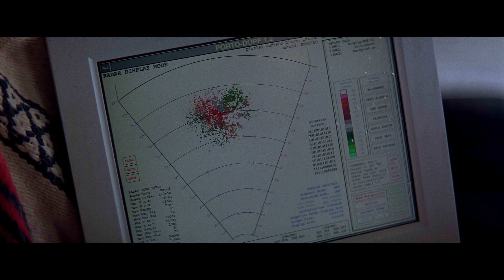TWISTER "Hail No!" (partially unused isolated score)